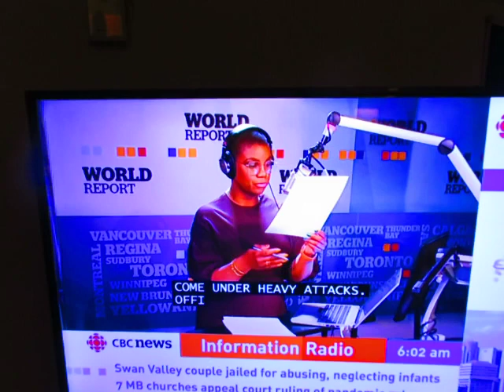CBC radio 1